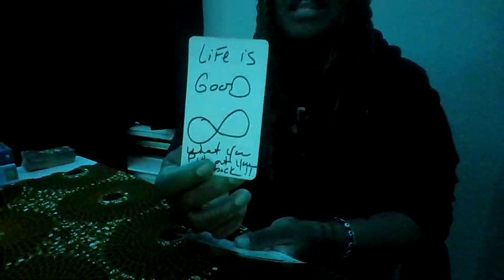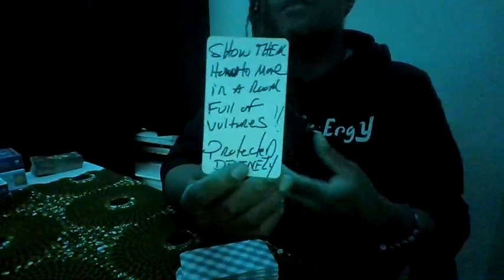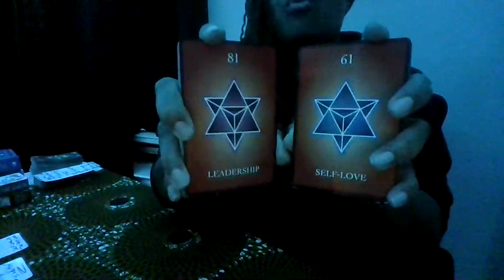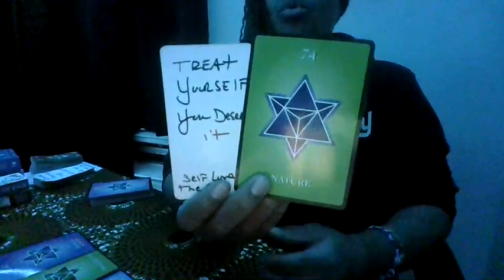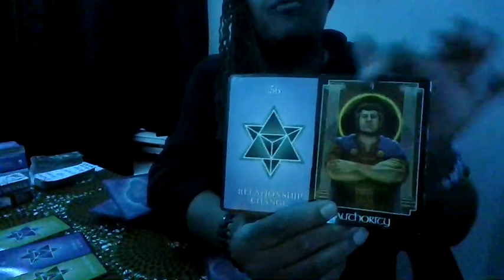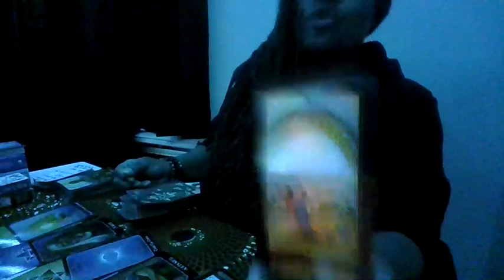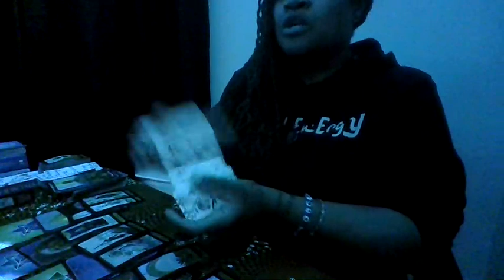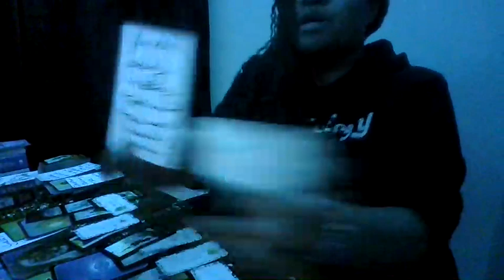SCORPIO UR STUDIED LIKE A BOOK BY MANY-THEY GIVE U LOOKS OF ENVY CUZ UR IN RARE FORM